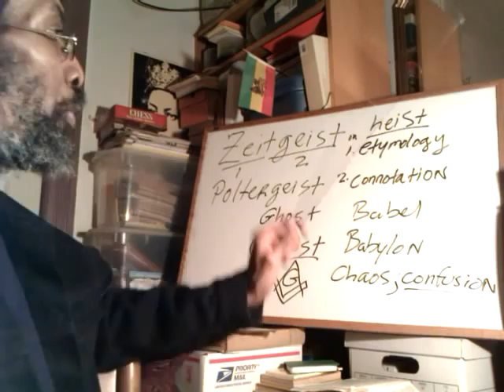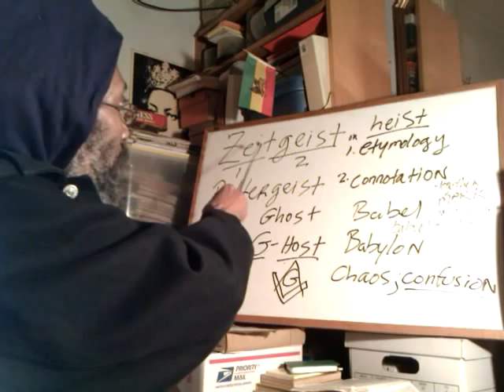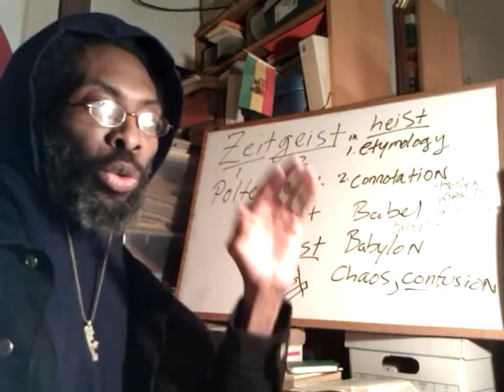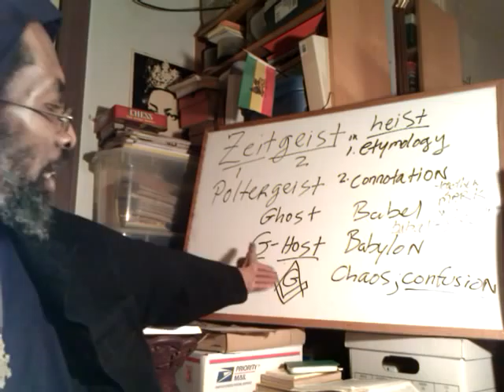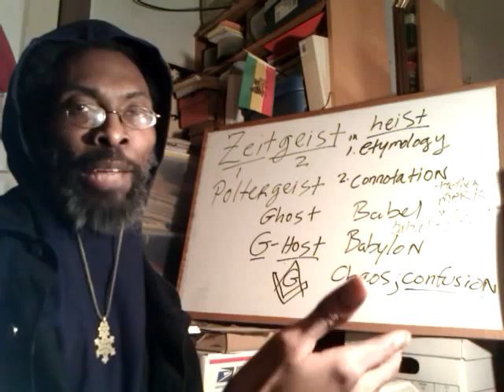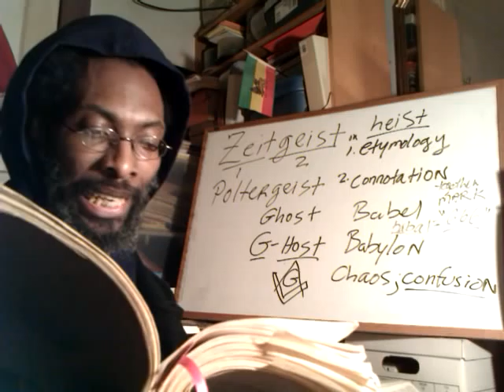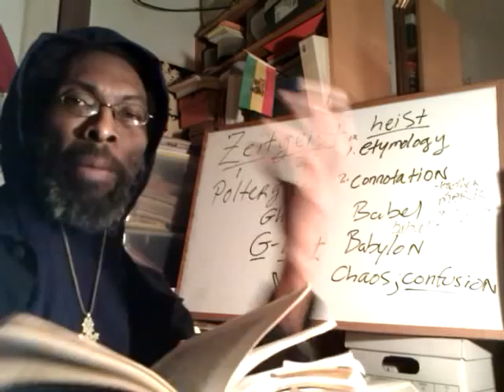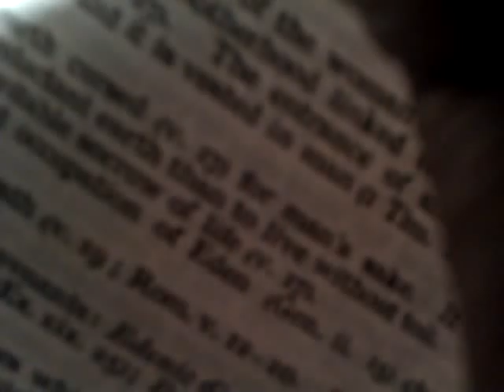Pt2 Overcoming ZEITGEIST & the NWO Zeit-Heist: Iluminati's G-HOST of the New Age - Brother Yadon